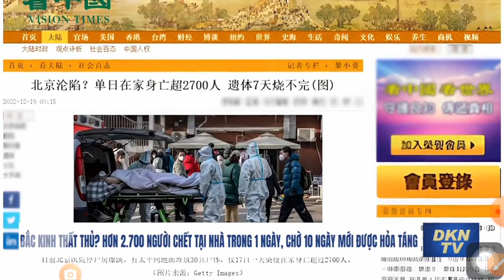Dịch bệnh tại Trung Quốc bùng phát mạnh khiến số ca Tử vong tăng cao việc hỏa táng gặp khó khăn.